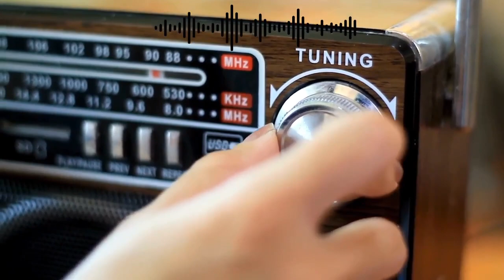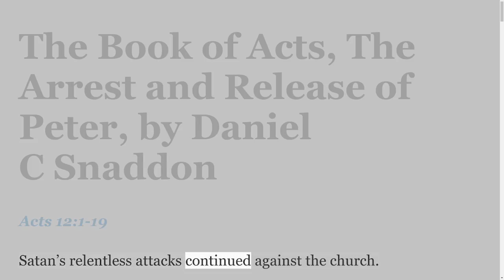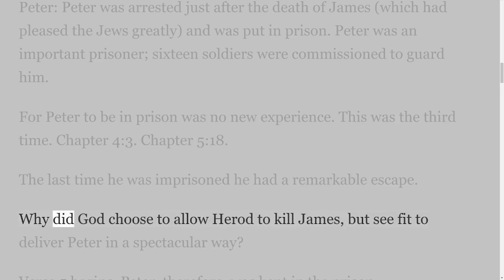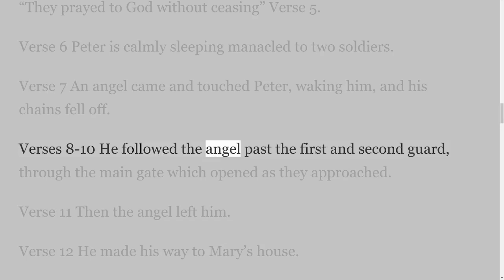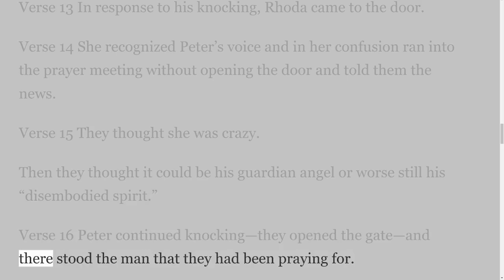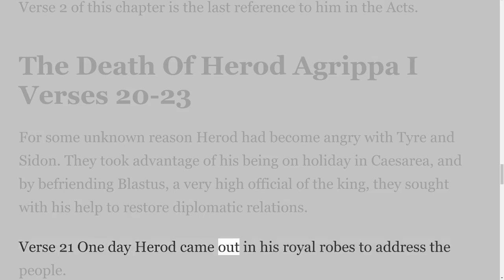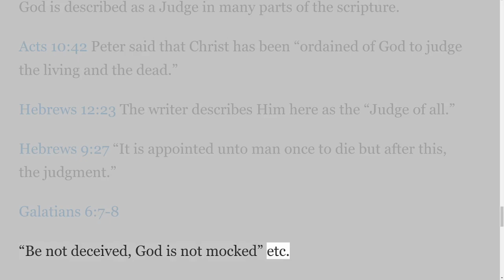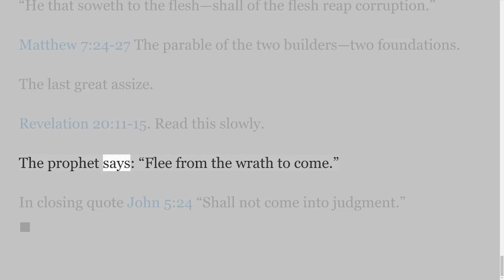Internet Radio, Episode 247, Acts, The Arrest and Release of Peter, by Daniel C Snaddon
Internet Radio
These studies are by Daniel Snaddon. The Book of Acts.
00:00 Introduction
00:48 #1 Start
04:50 #2 The Death Of Herod Agrippa I
Verses 20-23